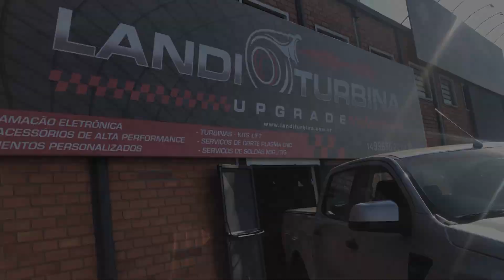RANGER 2.2 COM PENTE NA TURBINA E DIFUSOR DE ESCAPE - LANDI TURBINA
Faala galera! Se liga nessa Ford Ranger 2.2 ano 2014 que veio pra colocar pente na turbina e difusor de escapamento. Nela também foi feito a reprogramação. Confere aí o resultado!

E aí, curtiu? Deixa aqui nos comentários a sua opinião.

Landi Turbina - Avaré SP
Também estamos no Mercado Livre !